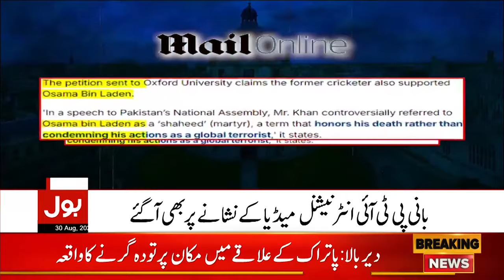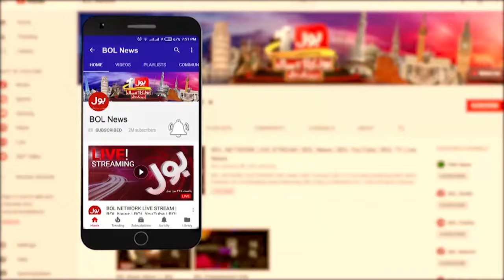Imran Khan In Trouble | BOL News Bulletin At 8 AM | Balochistan Incident Update | Oxford University